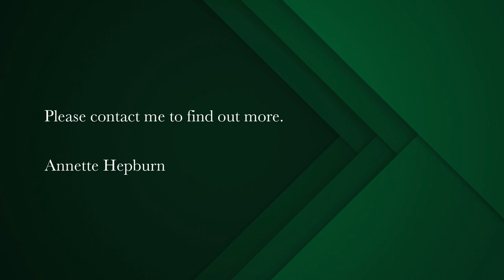2 bedroom apartment for sale in Clifton | Pam Golding Properties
Sought After San Michele
Exclusive Mandate.

Side facing spacious 2 bedroom, 1.5 bathroom apartment on Clifton's First Beach with open plan living areas leading to a small Juliette balcony with beautiful ocean views. Ideal holiday or lock up apartment.

Direct lift access to famous First Beach. 24hr security and one roof top parking bay.